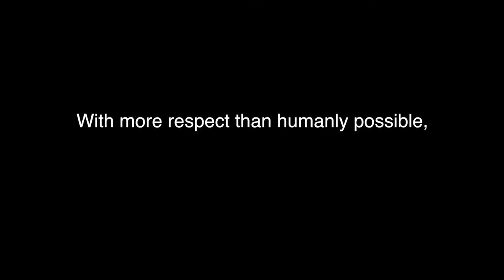2016 CGC HADDOCK Video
The adventures of CGC HADDOCK from 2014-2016.

A special thank you to my amazing crew and shipmates who helped in the making of this 2-year project! They stood extra watches and even lent their personal equipment to make this shoot possible! Enjoy!